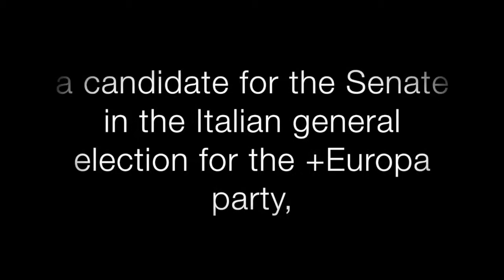Alberto Alemanno on the Good Lobby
European academic, politician and above all citizen lobbyist Alberto Alemanno explains how and why lobbying for good can change the citizens' relationship to insitutions and empower them.